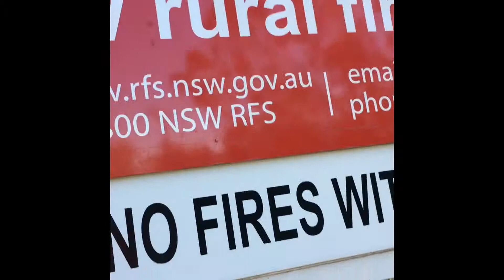Apprentice VS Wild: the walk home